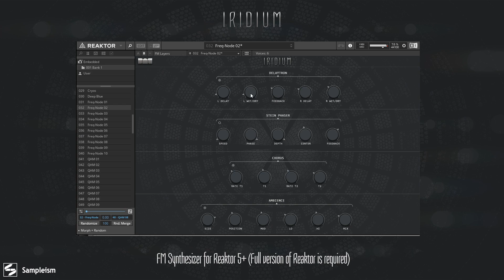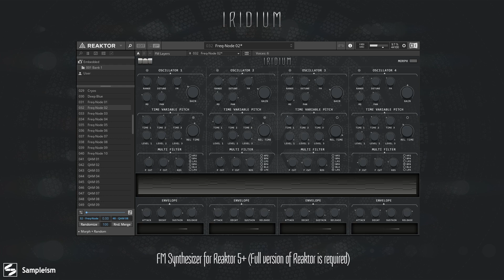Iridium // Reaktor Ensemble // FM Synth // Quick Play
Iridium is an ADVANCED 4 OSCILLATOR FM SYNTH FOR REAKTOR.

There are 4 FM Oscillators. Each Oscillator is Parabolic waveform (modulator) that behaves as an LFO, through its pitch and gate
controls, the Frequency of a Parabol Sync wave (carrier). The pitch of the modulator is controlled by the Range and the Detune,
that give a huge low-high values range on the pitch that affects the timbre of the carrier. The gate of the modulator is controlled
through a Trigger/Attack/Decay envelope. The Mod controller handles the Decay, while the FM controller handles the Trigger and
the Attack. In this way is possible to set the amount every time we change the timbre of the carrier. An LFO modules the Phase of
the carrier.